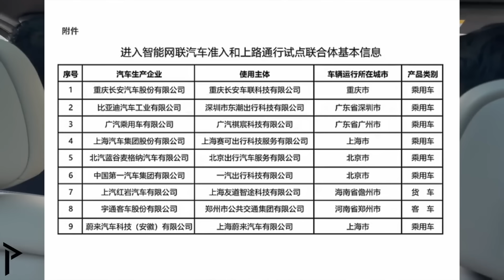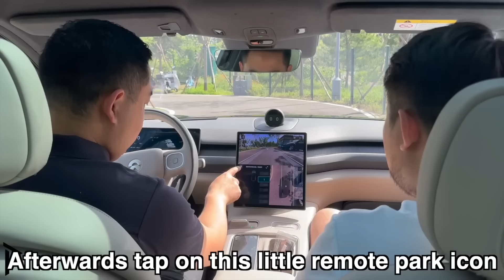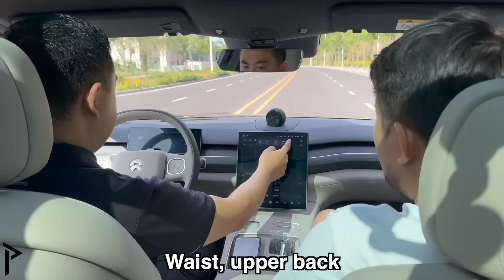NIO STOCK NEWS🎉 NIO WINS First PLACE AGAIN 🥇